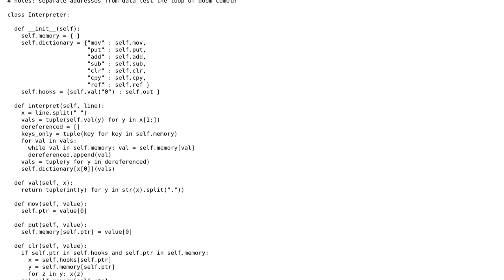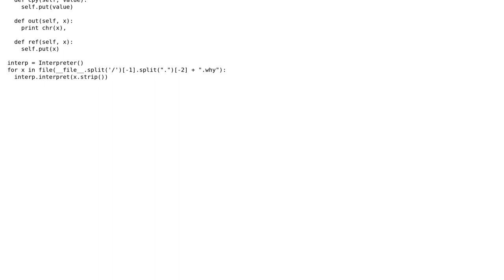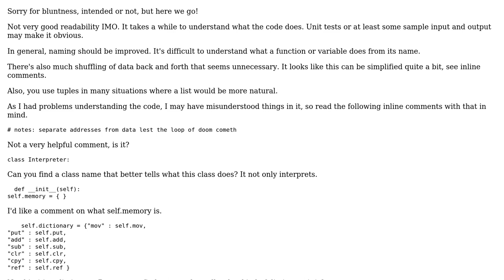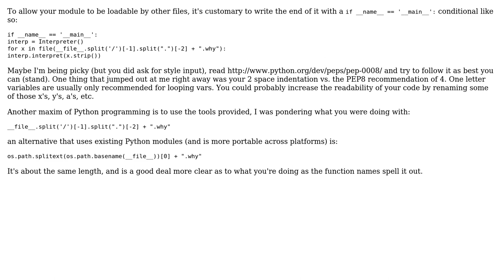Code Review: Simple Language Interpreter (2 Solutions!!)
Code Review: Simple Language Interpreter

With thanks & praise to God, and with thanks to the many people who have made this project possible! | Content (except music & images) licensed under CC BY-SA | Music | Images & others | With thanks to user motoku user Martin Vilcans user Lyndon White user John Gaines Jr. and the Stack Exchange Network Trademarks are property of their respective owners. You are responsible for your own actions.